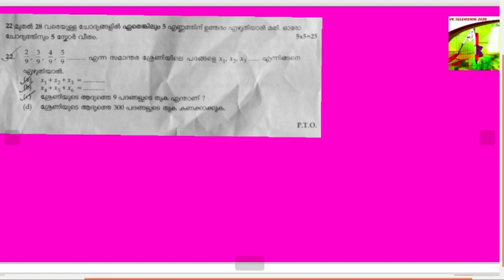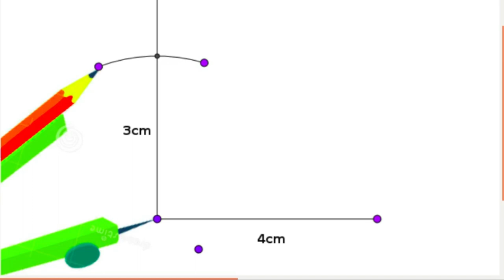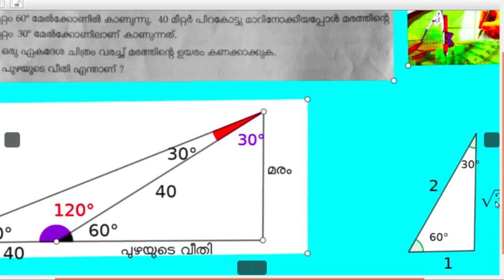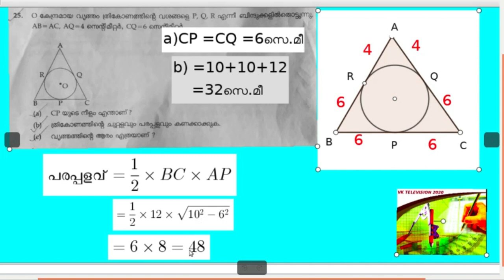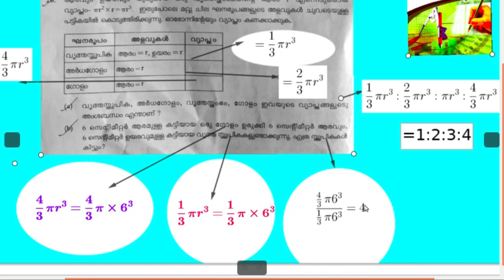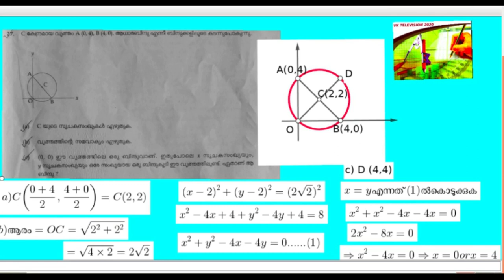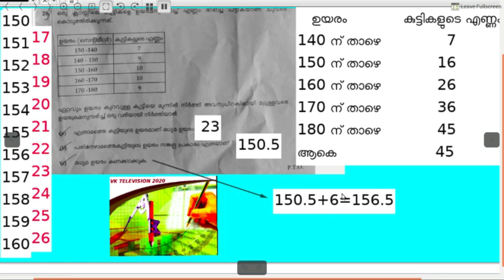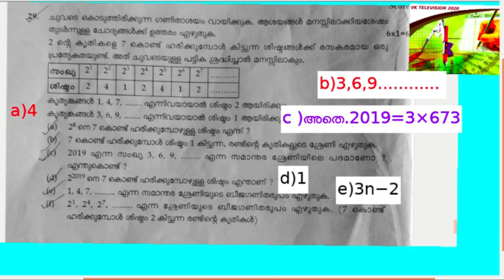VK TELEVISION 2020 -VIDEO CLASS OF QUESTION PAPER ANALYSIS OF SSLCMATHEMATICS - MARCH 2019(PART 2)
{SSLC MATHS REVISION VIDEO CLASSES }2019 മാര്‍ച്ച് മാസത്തിൽ നടന്ന ഗണിത ശാസ്ത്രപരീക്ഷയ‍ുടെ ചോദ്യങ്ങള‍ും   അവയ‍ുടെ
വിശകലനലുമാണ് ഈ വീഡിയോയിൽ ഉൾപ്പെട‍ുത്തിയിരിക്കുന്നത്. VK TELEVISION 2020